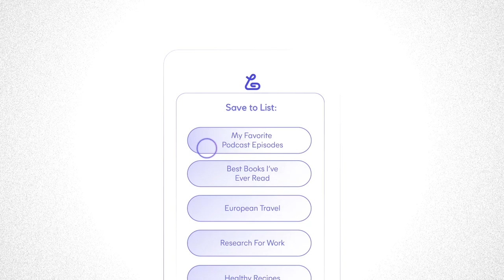Introducing Listory - product video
Listory - Empowering you with content that’s worth your time
Client: Listory
Produced by The Moving Company
The Moving Company - Animation Studio